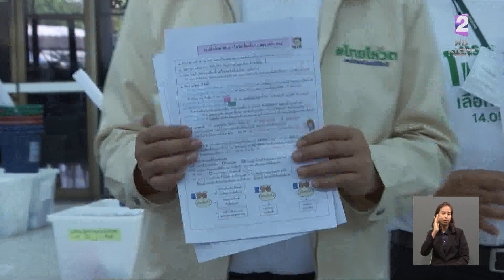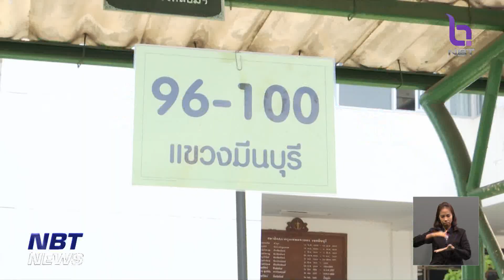ปลัดกทม. ตรวจรับมอบหีบบัตรเลือกตั้ง ข่าวเที่ยง วันที่ 13 พฤษภาคม 2566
สำหรับการเลือกตั้งที่จะมีขึ้นในวันพรุ่งนี้ ในส่วนของพื้นที่ กทม. ก็พร้อมแล้ว โดยเมื่อเช้า มีการรับมอบหีบบัตรและวัสดุอุปกรณ์ที่ใช้ในการเลือกตั้งให้กับเจ้าหน้าที่ประจำหน่วยเลือกตั้งของแต่ละเขต
  ในขณะที่ ปลัดกรุงเทพมหานคร ก็ยืนยันภาพรวมทั้ง 50 เขต ยังไม่พบปัญหา และเชื่อมั่นในการทำงานของเจ้าหน้าที่ประจำหน่วย
พร้อมคาดผลนับคะแนนหลังปิดหีบ ไม่น่าเกิน 4 ทุ่ม